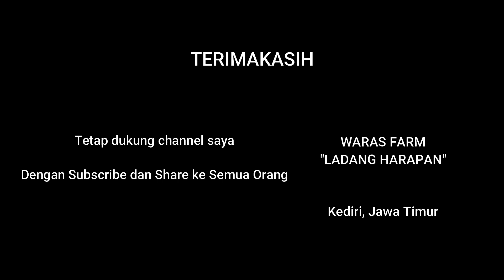Pakan Ampas Tahu Untuk Marmut